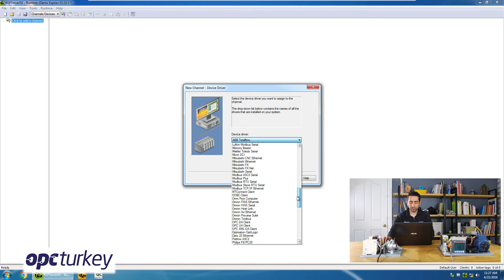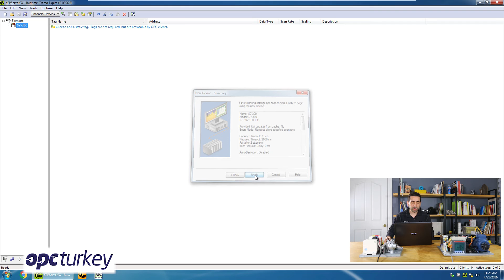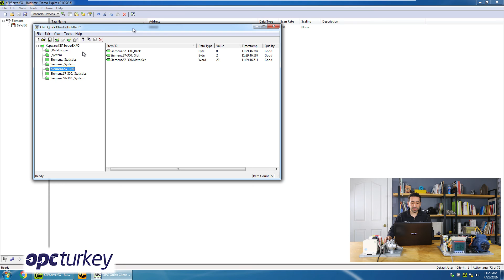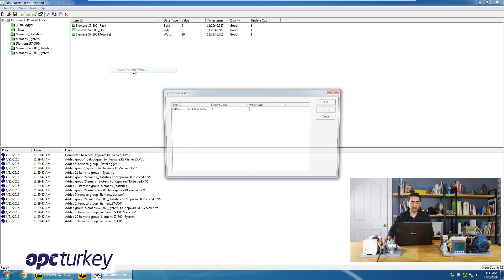KEPServerEX - Siemens TCP/IP Ethernet Driver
KEPServerEX - Siemens TCP/IP Ethernet driver  ile Siemens S7-300 PLC haberleşmesi
KEPServerEX - Siemens S7-300 PLC communication with Siemens TCP/IP Ethernet driver